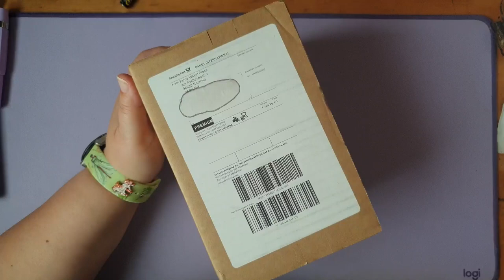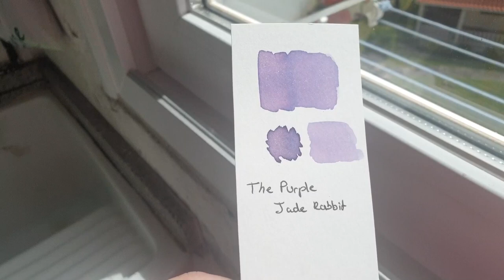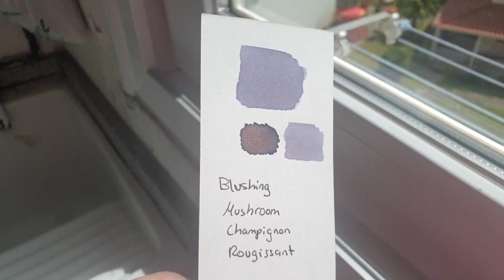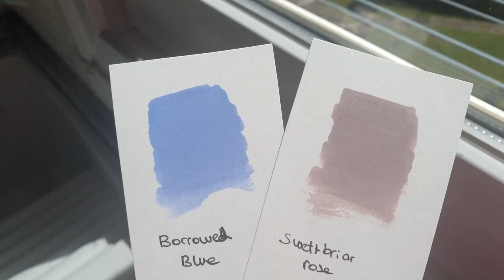[FERRIS WHEEL PRESS] Tintas de coleccionista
Os traigo mi primer pedido de estas tintas que si os gusta la caligrafía, el BJ o dibujar, creo que podéis sacarle mucho provecho. Son carísimas, así que escoged bien los colores que queráis.

Usad este código para conseguir Ink Charger Set - The Finer Things Collection gratis